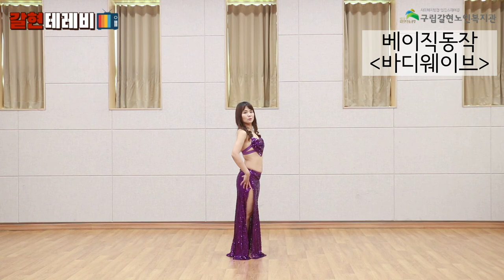[갈현노인복지관] 밸리댄스 4강 - 베이직동작(밸리롤, 바디웨이브)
갈현노인복지관 밸리댄스 네번째 강의입니다!

베이직단계의 마지막! 웨이브 입니다.
웨이브를 만들기 위해서는 코어의 힘이 가장 중요한데요~
아랫배에 힘을 꽉 쥐시고 동작을 하나하나 잘 따라해주세요!